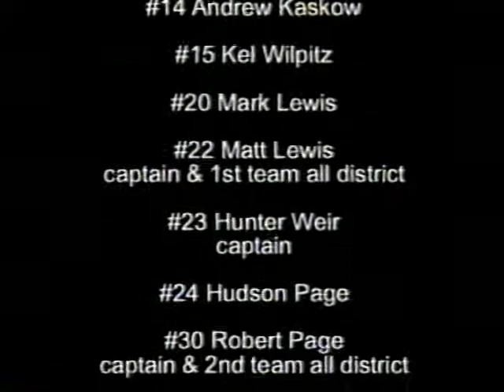Logos Knights Basketball 2001 2002 highlight reel